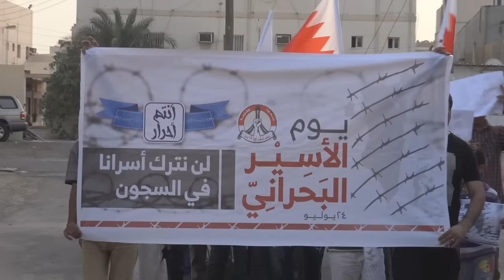مسيرة "يوم الأسير البحراني 1" في سترة سفالة 24/7/2015 Bahrain